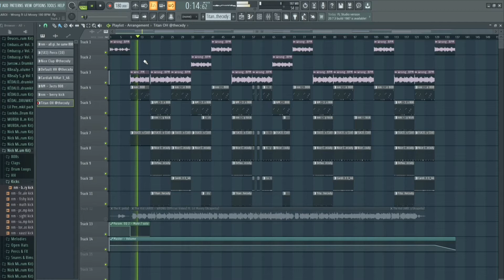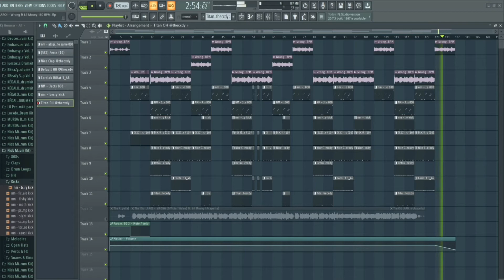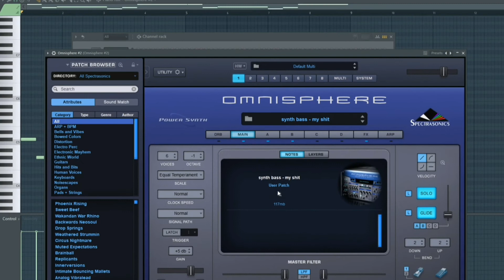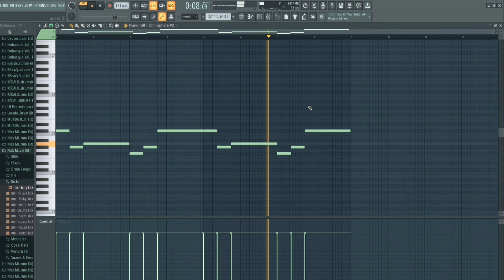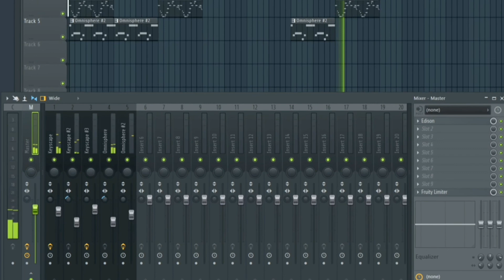The Kid LAROI - WRONG (ft.Lil Mosey) | FLP Deconstructed (Almost Accurate) | Free Download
lil tecca type beat,lil tecca type beat free,lil tecca instrumental,free nba youngboy type beat 2019,nba youngboy free,free nba youngboy instrumental,juice wrld type beat,
rod wave type beat, rod wave type beat 2019, rod wave heart on ice, nba younboy type beat, yungeen ace type beat, Lil Tjay Type Beat
free beats with hook, free dark trap beat, free trap beat, free trap instrumental,
polo g type beat free
polo g
polo g x lil tjay type beat
lil tjay
type beat